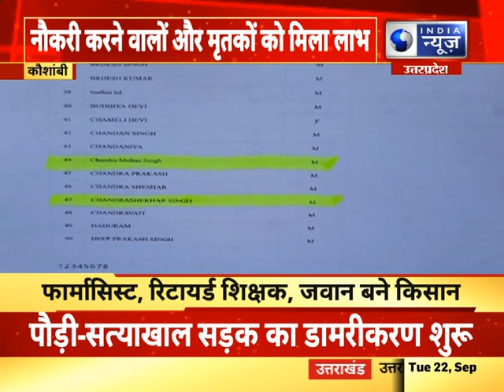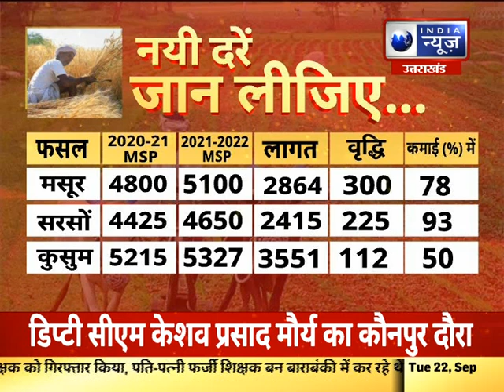कृषि बिल को लेकर किसानों में रोष